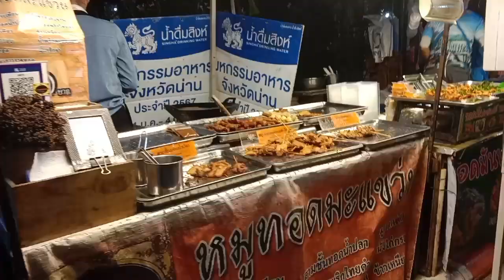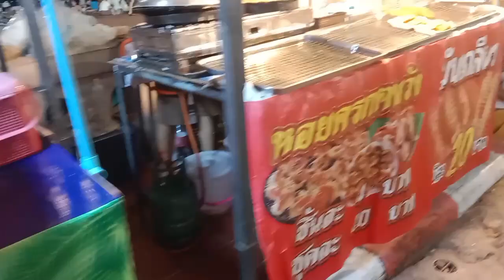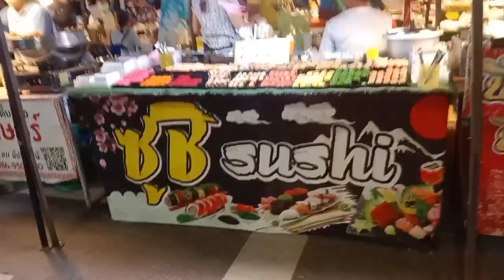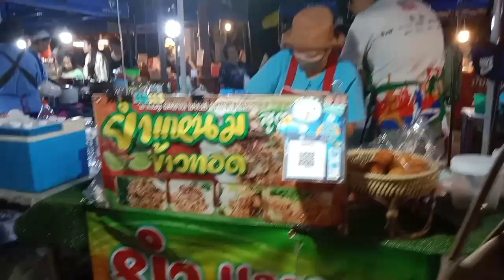ถนนคนเดิน ข้างวัดภูมินทร์ มีอะไรบ้างตามมาชมเลยค่ะ#ถนนคนเดิน#วัดภูมินทร์วัดช้างค้ำ